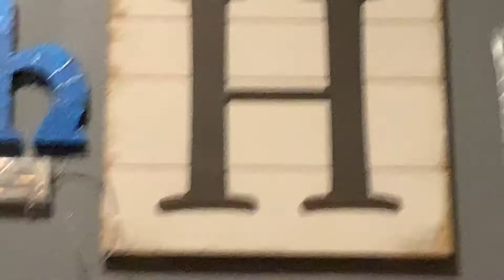Me about to do some yoga in my Thai fisherman yoga pants